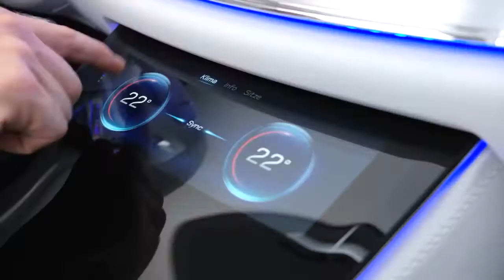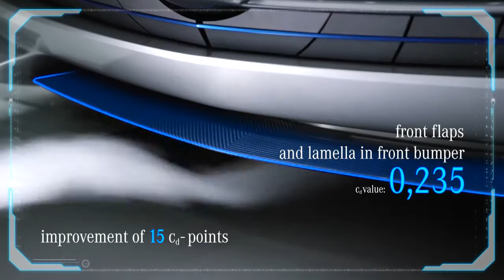Car Design: Mercedes-Benz 'Concept IAA'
Mercedes-Benz reveals the Concept IAA. Full story